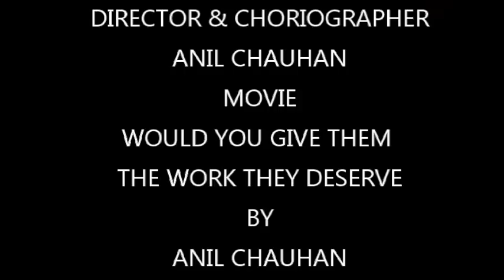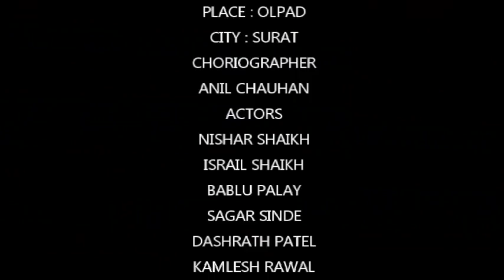WOULD YOU GIVE THEM THE WORK THEY DESERVE short film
Director&screenplay:-  Anil Chauhan

This movie is about our heart, ad what we do in the face of child labor. We all have heard about child labor, but what have we done about it. from this small film i wanted to make you guyz rise and do something about these small innocent kids we see each day on the streets and traffic signal.

Movie phir hera pheri comedy_ scenes

Copy right Actors by
-varj tejani
-Hamza Memon
-samarth patel

Support by The
[Mouth Litera Zee School Surat]

Director by
-Anil chauhan

Video shoot and editing by
-Anil chauhan

Special Thank you so much by The parents

Thank you much watching our video